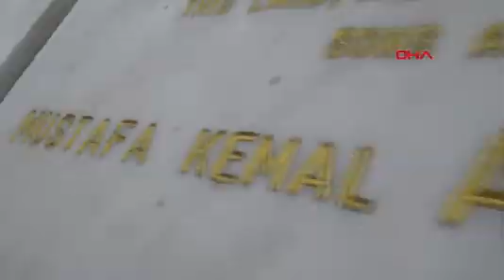Şehitler Abidesi'nde Cumhuriyetin 100'üncü Yılına Özel Yapılan Çalışmalarda Sona Gelindi